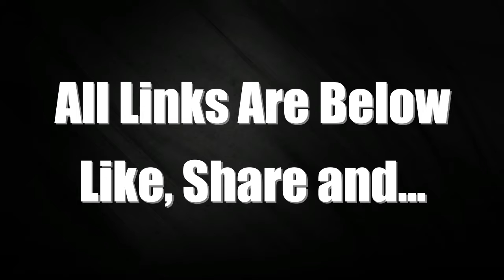Kimberley Spurrier's LIVE performance of 'Kiss Me' at The Club 85 in Hitchin 2nd Feb 2017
Hey Beautiful People, here is another LIVE performance from 2nd Feb at Club 85 where I sang 'Kiss Me' for the very first time live infront of an audience! I enjoy singing this song, especially the lyrics! they are so beautiful!, Dont be shy to leave feedback! :)